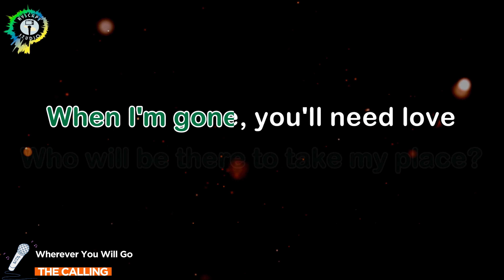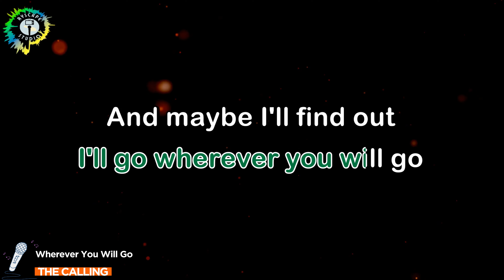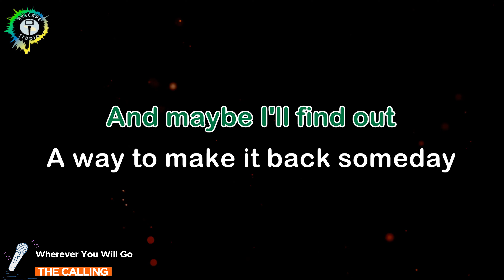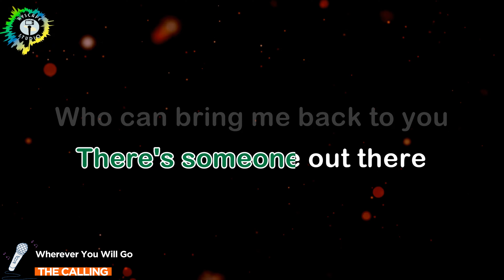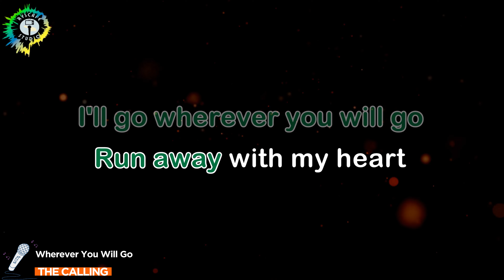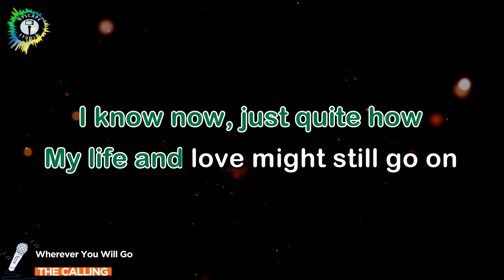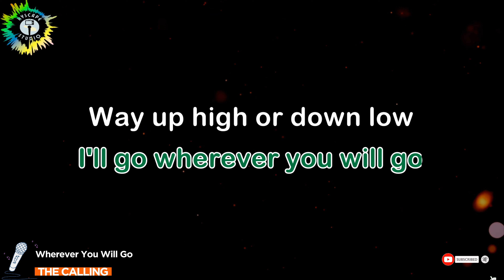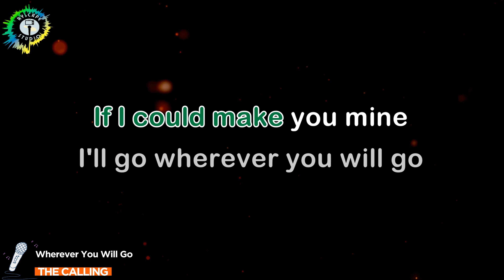WHEREVER YOU WILL GO - The Calling (HD KARAOKE Version)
4K ULTRA HD KARAOKE CONTENT JUST FOR YOU.

KARAOKE version of: "Wherever You Will Go by The Calling"
RyScape STUDIO serves you a variety of KARAOKE songs content. I used my own tools on making this KARAOKE lyrics video. Hope You Enjoy !